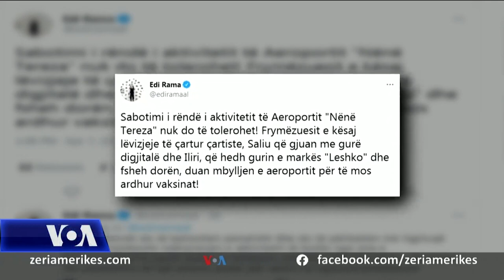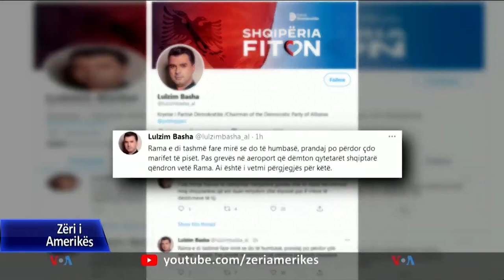Shqipëri, kontrollorët ajrorë në grevë. Bllokohet aeroporti i vetëm ndërkombëtar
Në Shqipëri, fluturimet në aeroportin e vetëm ndërkombëtar, “Nënë Tereza” u bllokuan për shkak të një proteste të kontrollorëve ajrorë. Ata kanë kundërshtuar ndryshimin e kontratës së punës në prill të vitit të kaluar, që ka çuar në përgjysmimin e pagave të tyre mujore, dhe kanë deklaruar në bllok paaftësinë për të vijuar aktivitetin për shkak të stresit. Ministrja e Infrastrukturës Belinda Balluku foli për një grevë ilegale., ndërsa kryeministri për një prapavijë politike, pas së cilës sipas tij qëndron presidenti Ilir Meta dhe ish kryeministri Sali Berisha